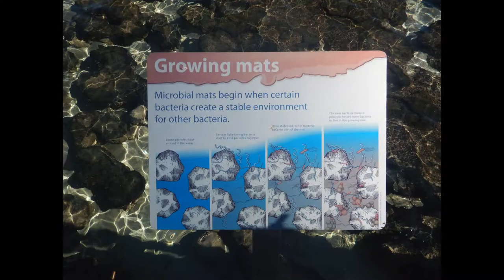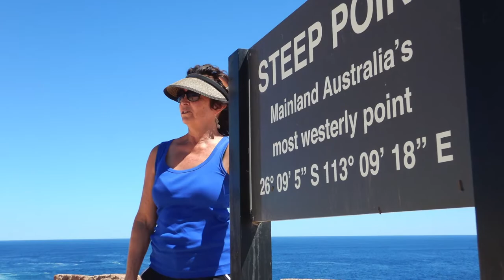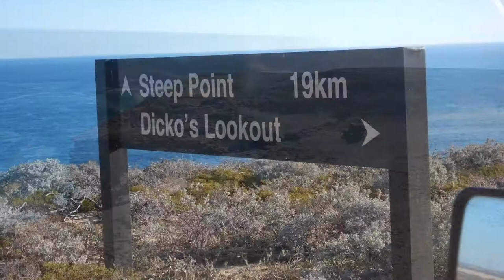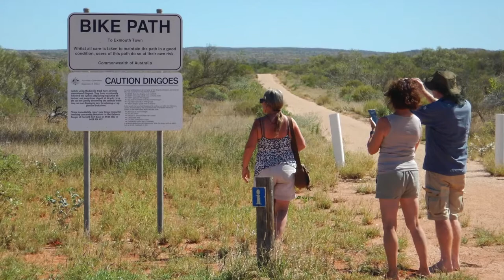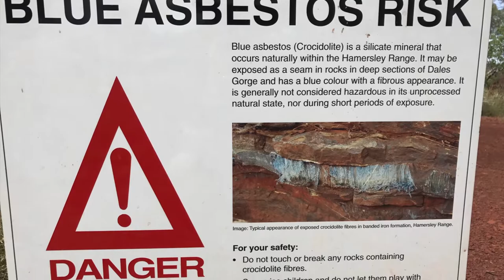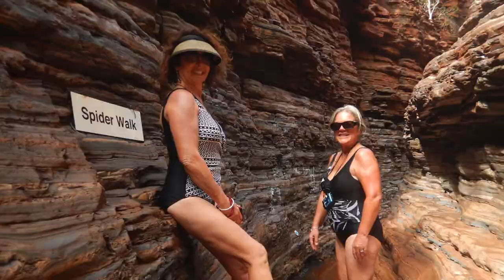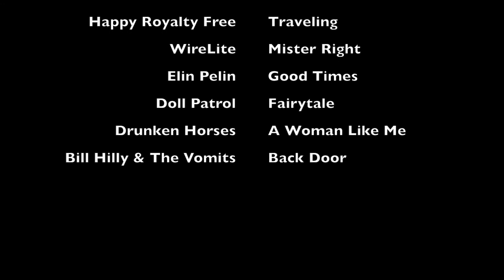4WD Wild West coast of Australia - Steep Point - Kalbarri - Karigini National Park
Adventure8 tour of remotes Western Australia. Highlights of the tour were visiting, The Pinnacles, Kalbarri National Park, Shark Bay, Steep Point (western most part of mainland Australia), swim with whale sharks at Coral Bay, canyoning in Karigini National Park and more...

My focus is photography, landscape, people and adventure travel.  A few animals also sneak in from time to time.  Property investment and business also get covered to complement the theme of having time and money to pursue your passions, like mine, in photography and adventure travel, 4WD, motorcycle and trekking/hiking.

Shopping Partners:
For camera equipment and accessories, visit Camera House for great deals

For adventure/camping gear and accessories, visit Caravan RV Camping.